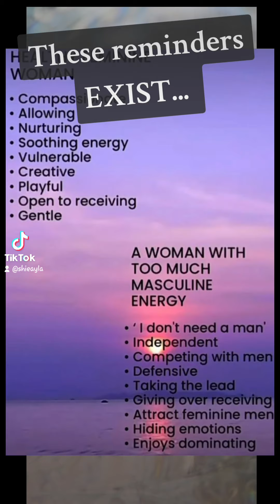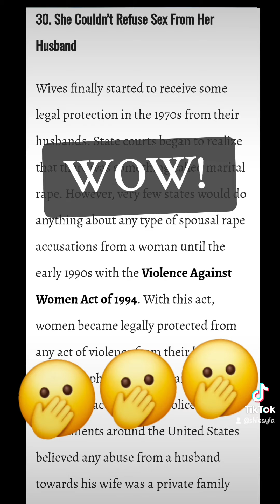If Submission Were Natural for Women....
Why do you keep having to beat it into us? If it were natural, it wouldn't need forcing! You wouldn't have generation, after generation, after generation of women fighting, and constantly succeeding, to prove ourselves. As if we should even have to!